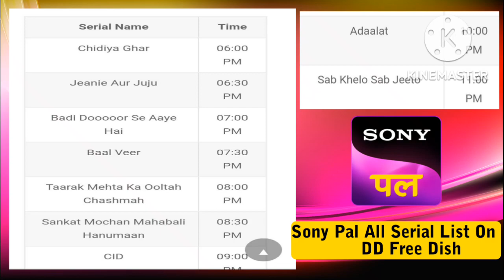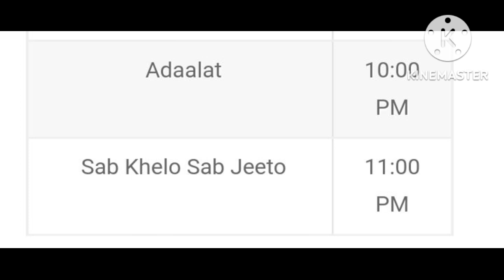Sony Pal All Serial List & Timing | dd free dish | dd free dish new update today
❣️Hi Friends This Is Waseem And You Are Watching All New Waseem Technical Tv 💖💖
Let's Talk About The DD Free Dish Latest Update 😌🙂🙂

🔥| DD free dish new update today | dd free dish new channel

dd free dish new channel 2022 pakistan
dd free dish new channel 2022 mpeg2
dd free dish new update today new channel

⫷a̲̅b̲̅o̲̅u̲̅t̲̅   Waseem Technical Tv ❣️

Here Dish Related every news is published daily Like DD free dish updates , satellites related updates etc...

💌 NOTE:- Full Credit To Owners. All Imeges, Pictures, Music Show In The Video Belongs To The Respected Owners. ⫷